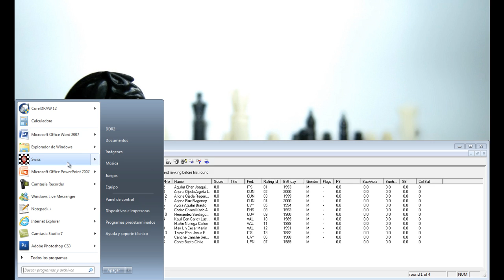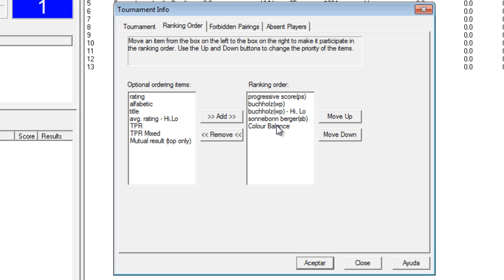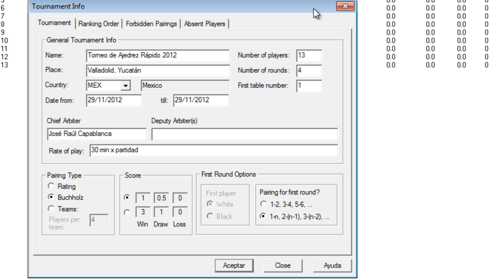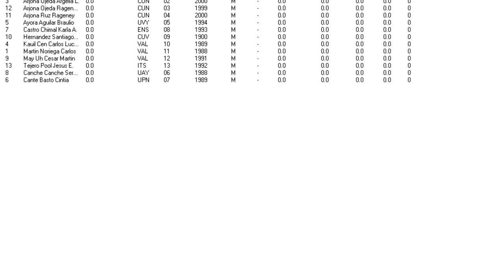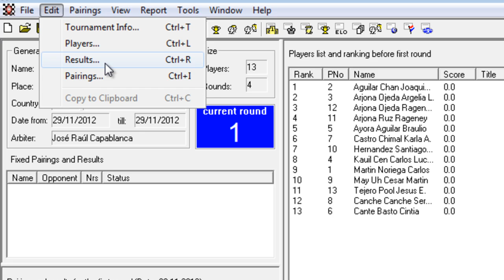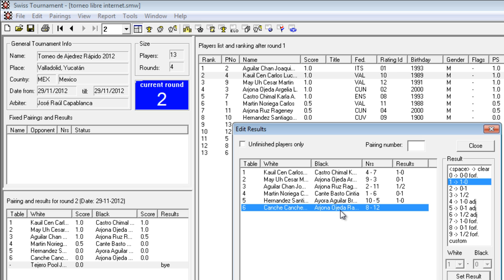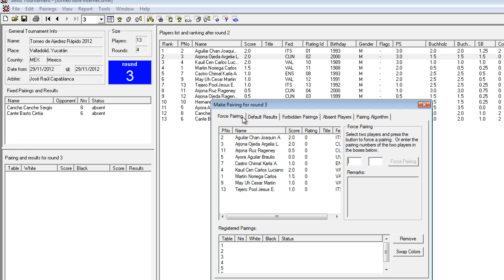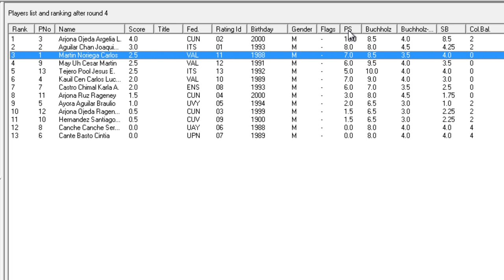06 Organizar torneo de ajedrez - Swiss Master 5.5 (TORNEO SIMULADO)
Nuevos videos de ajedrez:
Tutorial para torneo de ajedrez sistema suizo (Por equipos):

Video 6/6
En este video aplicamos todo lo visto en los primeros 6 videos. Organizaremos un torneo utilizando el sistema suizo a 4 rondas, presentaremos diferentes casos que se pudiesen dar en el día del evento.
Si en algún punto tienes dudas, revisa mis videos anteriores.
1. Ingresar los datos del torneo (Rondas, nombre del torneo, árbitro, etc).
2. Edición de jugadores (Agregar, eliminar y editar jugadores, tratar jugadores ausentes y los que abandonan la competencia, etc.)
3. Video sobre los pareos.
4 Video sobre como editar los pareos.
5. Video sobre asignación de resultados.
6. Este video, donde aplicamos todo lo visto en los videos anteriores.

¿Tienes alguna sugerencia? ¿Algún punto importante hizo falta? Por favor, déjalo en los comentarios.
Instalar Swiss Master 5.5 -- Como organizar torneo de Ajedrez -- Sistema Suizo -- Round Robin -- Swiss Master 55